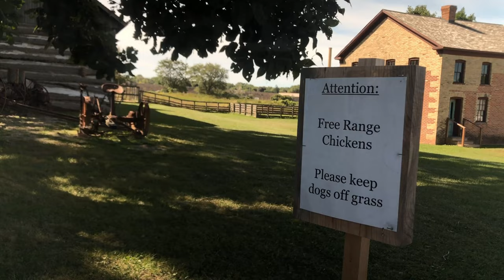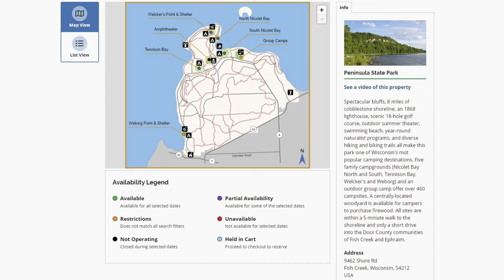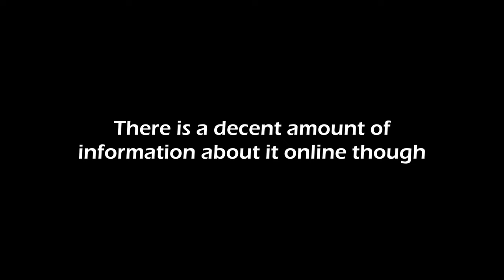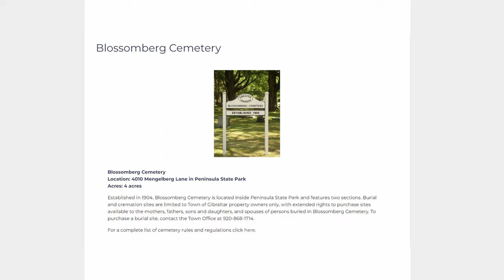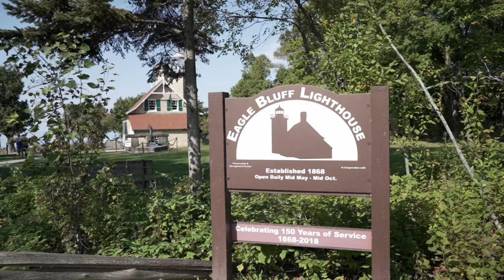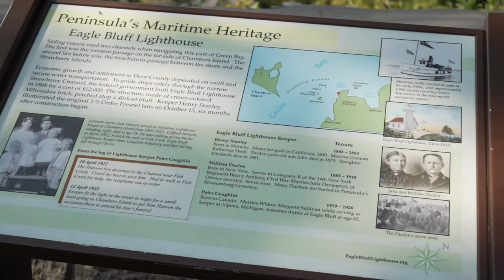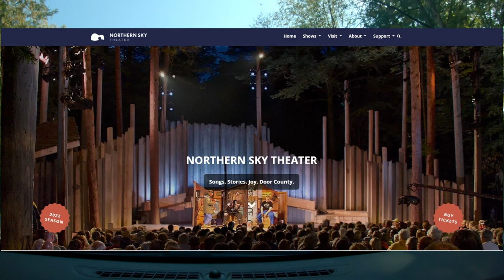[WI State Parks] Peninsula State Park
A gem of the state of Wisconsin is the State Park system. There are lands all around the state set aside for everyone to enjoy and keep a little "wild". These parks show off the natural wonder of the local area, and ehlp educate people of the history surrounding the area as well.

This episode features one of the most popular state parks in Door County. Due to the location of the bay of Green Bay, closeness to tourist locations, and the number of camping sites Peninsula is a popular destination for all kinds of people.

While camping is huge at this park (460 sites), there is also 20 miles of trails for hiking and biking - A beach for swimming and anchoring your boat - a theater to see a show - historical sites - a golf course - and a tower on the bluff all within the 3,776 acre park.

Chapters:
0:00  Intro
0:57  Peninsula Pulls in the Crowds
1:20  Main Attractions
1:45  South Entrance
1:51  Weborg Point
2:36  Pioneer Cemetery
2:59  Driving Shore Road
3:22  Sven's Bluff (no visuals, sorry)
3:53  Shore Road Turnouts
4:18  Bluff Road by-pass
4:33  Eagle Bluff Lighthouse
5:37  Welcker's Point
5:58  Northern Sky Theater
6:07  Nicolet Beach
6:52  Information on Pets in the Park
7:22  Eagle Bluff and Tower
8:36  Eagle Trail
9:22  Golf Course
9:31  Memorial Pole
10:07  Park Review
10:33  Outtro

"Saving the World"
    Song by Aaron Kenny

Photos:
Multiple Memorial Pole pictures
Peninsula State Park Nature Center
    photo from dnr.wisconsin.gov/topic/parks/peninsula/naturecenter
Chief Simon Onanghuisse Kahquados
    published in the Fall 1919 issue of American Indian Magazine
the exact photographer is unknown
"Girl Sitting on Shore"
    Photo by Ashley K Bowen on Pexels.com

videos:
"Man with a White Dog"
    video by Kelly L on Pexels.com
"Person Camping in the Forrest"
    video by BeThe Observer on Pexels.com